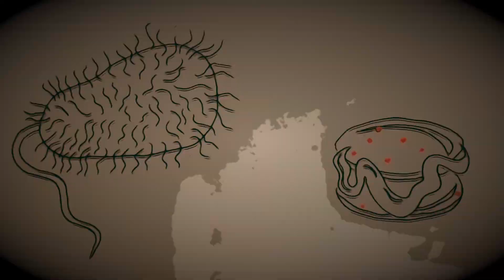Trained Immunity - Activating the Innate Immune System to Combat Cancer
Bram Priem, MD and Mandy van Leent, MD describe the rhyme, reason, and results in the seminal Cell Press publication entitled "Trained Immunity-Promoting Nanobiologic Therapy Suppresses Tumor Growth and Potentiates Checkpoint Inhibition"

Completed through a combined effort of BMEII Nanomedicine Team researchers, and collaborators around the world, we are so excited to share these promising results.

For more information on our institute, please visit bmeiisinai.org